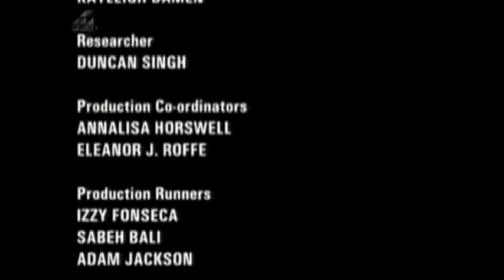More4 Continuity - 23 January 2012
Continuity from More4 on the day the channel had its relaunch (it had the same presentation, graphics and idents from its launch in October 2005).

Includes
- end credits for Undercover Boss with ECP for "Confessions of a Nurse"
- More4 relaunch trailer
- Ident into The Daily Show Global Edition